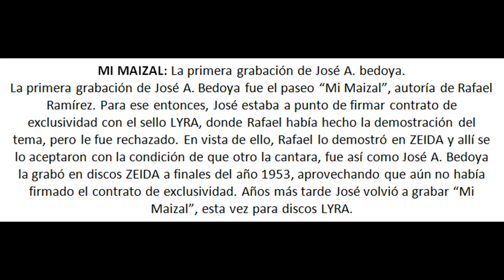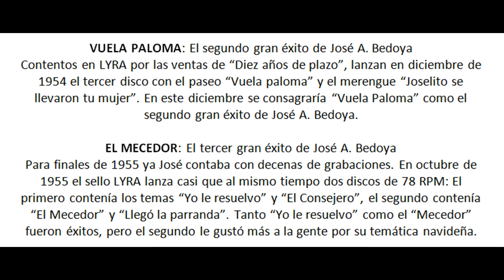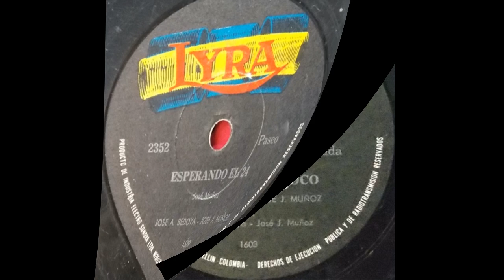Jose A. Bedoya - El Mecedor - © ℗ 1955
© ℗ 1955
Título: EL MECEDOR
Intérprete: JOSÉ A. BEDOYA
Autor: JOSE MUÑOZ - NEFTALI ALVAREZ
Ritmo: MERENGUE
Album: 78 RPM
Año: 1955
Género: MUSICA PARRANDERA PAISA
País: Colombia

MI MAIZAL: La primera grabación de José A. bedoya.
La primera grabación de José A. Bedoya fue el paseo “Mi Maizal”, autoría de Rafael Ramírez. Para ese entonces, José estaba a punto de firmar contrato de exclusividad con el sello LYRA, donde Rafael había hecho la demostración del tema, pero le fue rechazado. En vista de ello, Rafael lo demostró en ZEIDA y allí se lo aceptaron con la condición de que otro la cantara, fue así como José A. Bedoya la grabó en discos ZEIDA a finales del año 1953, aprovechando que aún no había firmado el contrato de exclusividad. Años más tarde José volvió a grabar “Mi Maizal”, esta vez para discos LYRA.

DIEZ AÑOS DE PLAZO: El primer gran éxito de José A. Bedoya.
Fue el primer éxito de José A. Bedoya. A finales de 1953 José graba en el sello
LYRA sus primeros temas: los paseos "La hija de doña clara” y “Vivo en la montaña”. Estos fueron lanzados al público en diciembre de 1953 pero no tuvieron acogida.

José tenía un contrato de exclusividad por un año, y tristes por el fracaso del primer lanzamiento, decidieron lanzar en junio de 1954 el segundo disco con el paseo “Diez años de plazo” y el currulao “Primer amor”. Para sorpresa de todos, “Diez años de plazo” salió disparado en ventas convirtiéndose así en su primer gran éxito. Su madre, María Benilda Gómez quien falleció en ese año de 1954, alcanzó a escucharlo.

VUELA PALOMA: El segundo gran éxito de José A. Bedoya
Contentos en LYRA por las ventas de “Diez años de plazo”, lanzan en diciembre de 1954 el tercer disco con el paseo “Vuela paloma” y el merengue “Joselito se llevaron tu mujer”. En este diciembre se consagraría “Vuela Paloma” como el segundo gran éxito de José A. Bedoya.

EL MECEDOR: El tercer gran éxito de José A. Bedoya
Para finales de 1955 ya José contaba con decenas de grabaciones. En octubre de 1955 el sello LYRA lanza casi que al mismo tiempo dos discos de 78 RPM: El primero contenía los temas “Yo le resuelvo” y “El Consejero”, el segundo contenía “El Mecedor” y “Llegó la parranda”. Tanto “Yo le resuelvo” como el “Mecedor” fueron éxitos, pero el segundo le gustó más a la gente por su temática navideña.